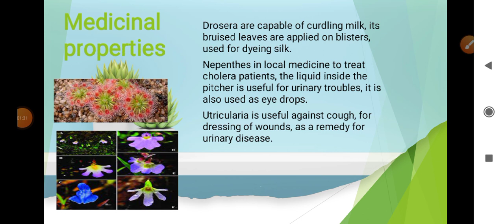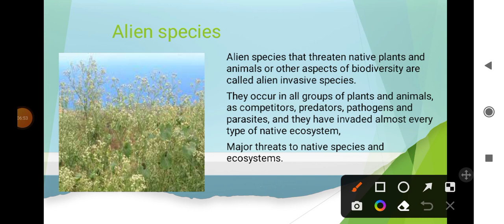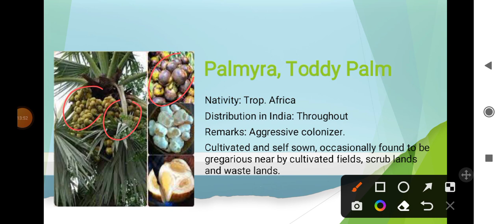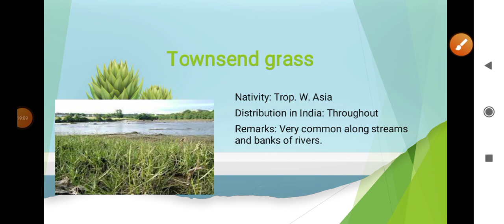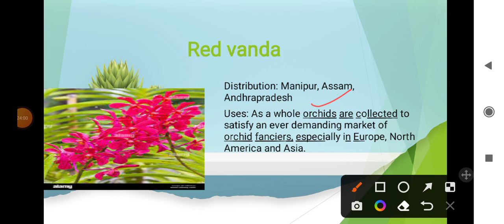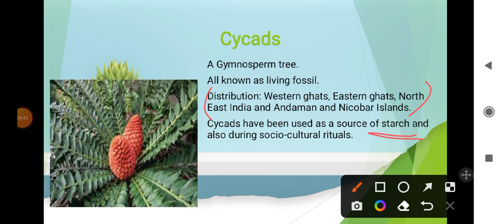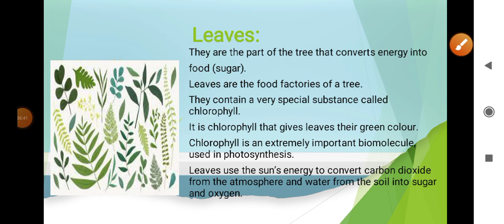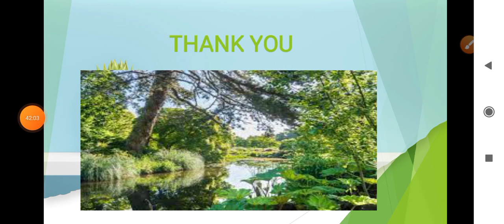SHANKAR IAS ENVIRONMENT LECTURES IN HINDI | CHAPTER 13 (part 2) | Plant Diversity of India (part 2)